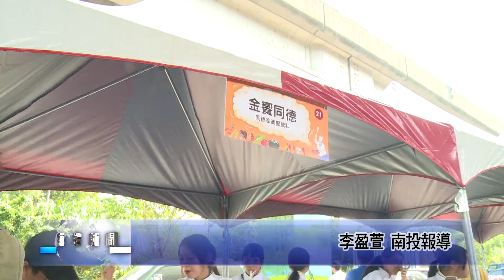南投新聞 南投總舖師上菜！社區拿手菜展現好滋味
為呈現縣內各社區的特色美食，南投縣政府文化局日前特別在沙雕文化園區，舉辦社區總舖師美食料理比賽，吸引25個社區，利用在地農特產品，做出各種創意豐富料理，來推廣南投特色美食。